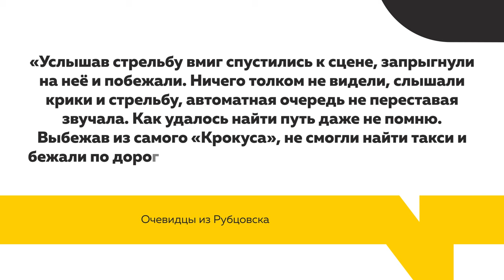Алтайский край скорбит по жертвам теракта в "Крокус Сити Холле" в Подмосковье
Алтайский край скорбит со всей Россией по жертвам и пострадавшим в чудовищном теракте в «Крокус Сити Холл». Люди по всему региону продолжают приносить цветы к мемориалам. А вечером в Барнауле пройдет акция памяти. Подробнее о том, как всероссийская трагедия отразилась на жизни края и о земляках, которые стали очевидцами событий – смотрите в сюжете.